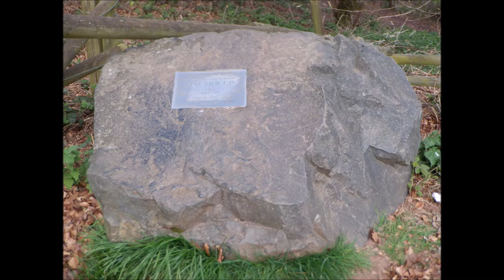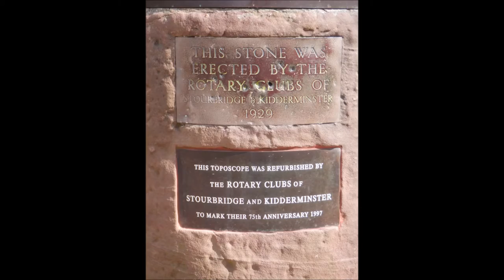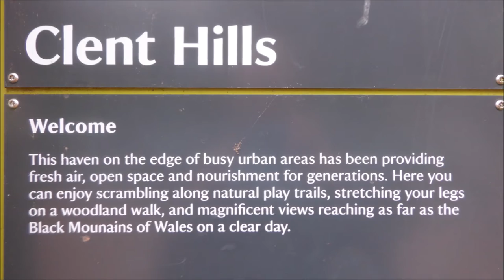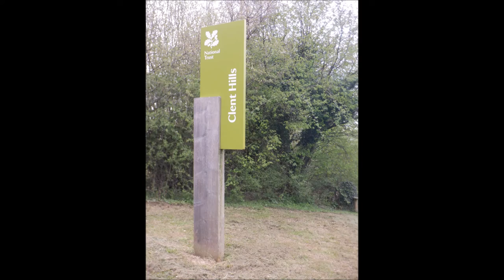The Clent Hills, Worcestshire, West Midlands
The Clent Hills Worcestshire 1
The Clent Hills lie 10 miles south-west of Birmingham city centre in Clent, Worcestershire, England. The closest towns are Stourbridge and Halesowen, both in the West Midlands conurbation. The Clent Hills range consists of, in order from north-west to south-east: Wychbury Hill, Clent Hill, and Walton Hill.

will revisit to see the other side of the clent hill.